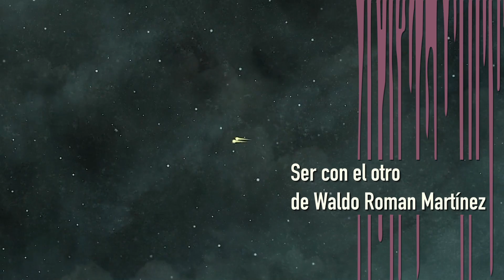ENTREVISTA A WALDO ROMAN MARTÍNEZ - Director de "Ser con el Otro" - CONSTRUIR CINE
"Ser con el Otro" - Competencia Cortometraje Nacional - Construir CINE 2020